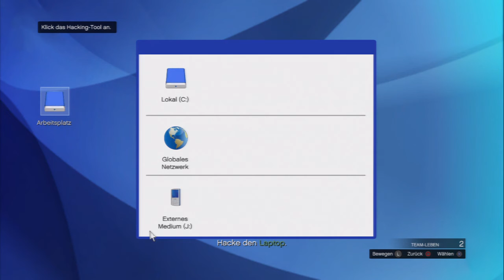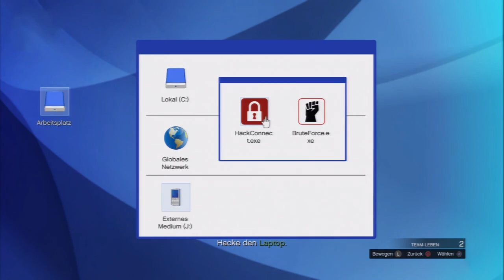Lets Play GTA Online #006